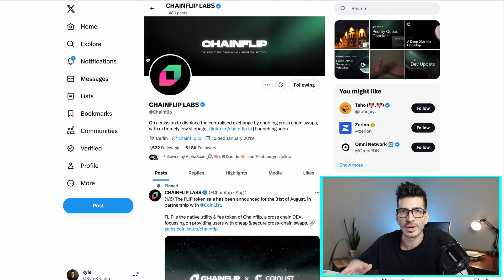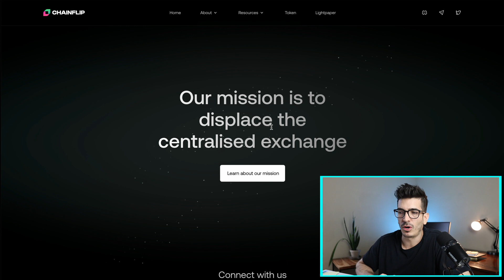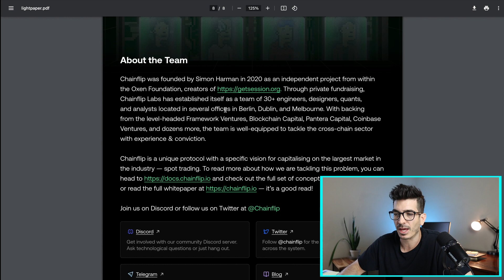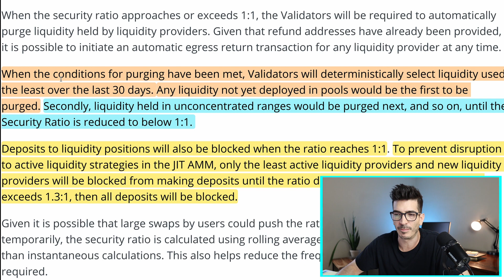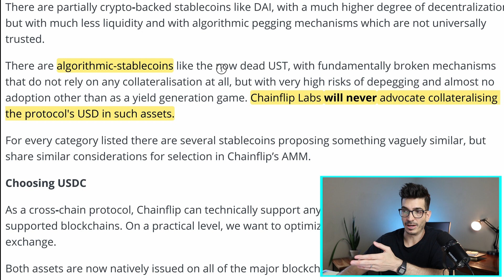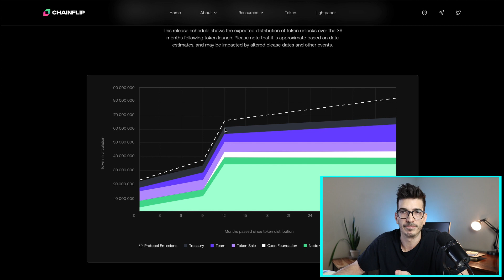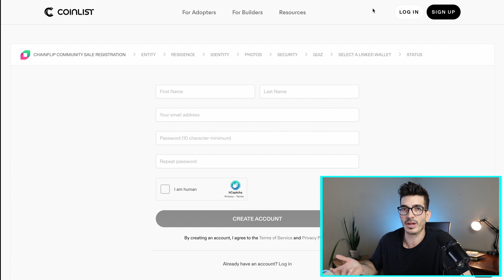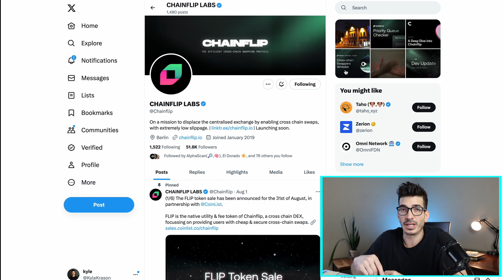FLIP Chainflip Review - Legit Cross-Chain Protocol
Chainflip is a new decentralized native asset cross-chain protocol launching in the next few months. Token sale ends soon. Legit contender to compete with THORChain?

Timestamps
0:00 Intro
0:22 Overview
2:32 Team
3:27 Security
6:15 USD Pairing
7:57 FLIP Coin
10:38 Registering